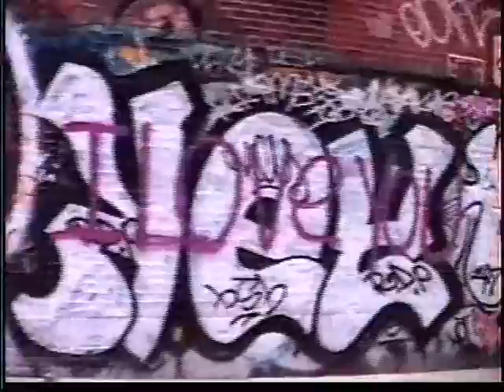Boston Graffiti 1991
My visit to Graffiti Board alley, next to downtown Bostons Corner Mall. (1991)